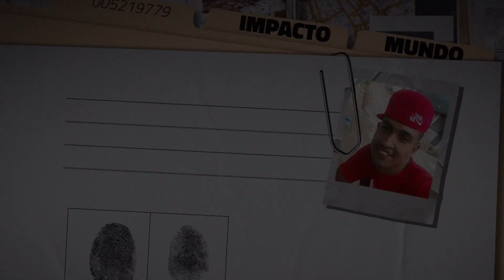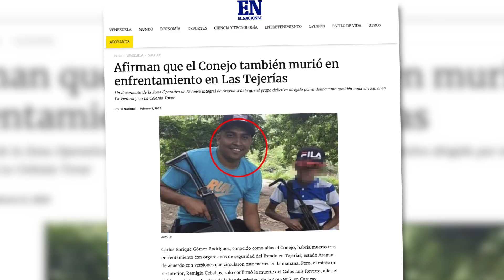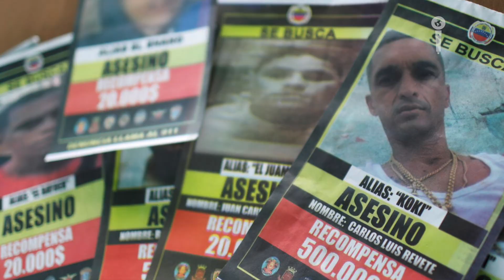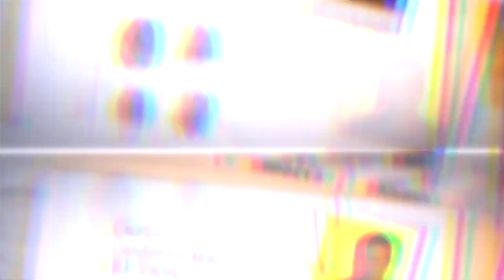ALIAS EL CONEJO ¡aliado del KOKI! PERFIL CRIMINAL I Impacto Mundo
Un criminal de una gran reputación ilegal y líder de la poderosa megabanda del Tren de Aragua, fue alias El Conejo. Este personaje cometió una gran cantidad de crímenes y se alió con el también abatido delincuente alias El Koki de la Cota 905. En Impacto Mundo investigamos su vida, para traerte su ¡Perfil Criminal! Periodista: Jorge Barrera

🎥 Nota recomendada: ¡MUERTO! Asesinaron a EL KOKI

🎥 Nota recomendada: Perfil Criminal - Tren de Aragua